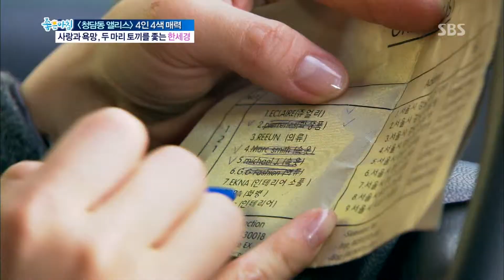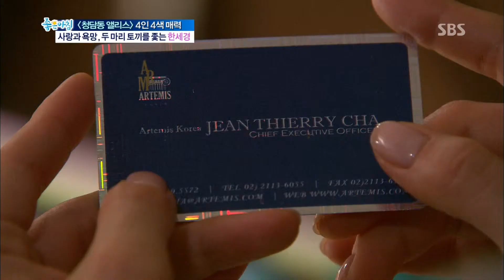20130116 CDDA in program part 2